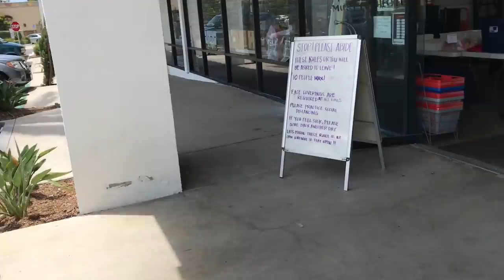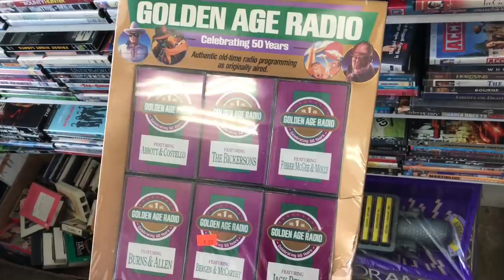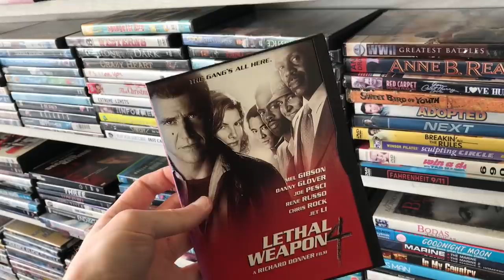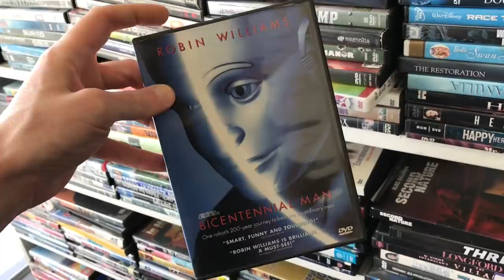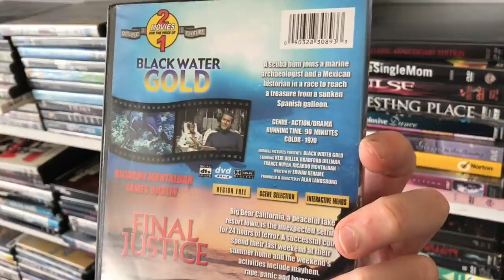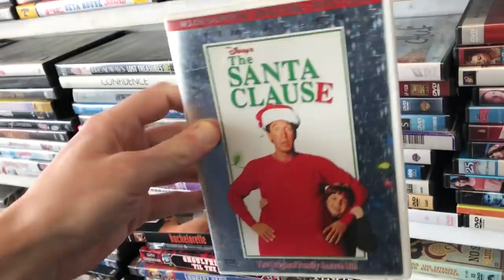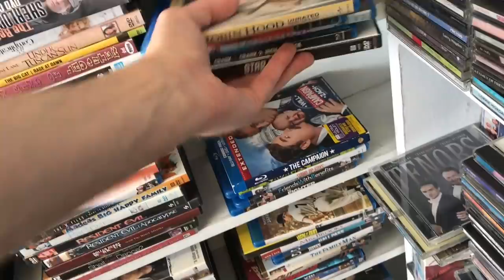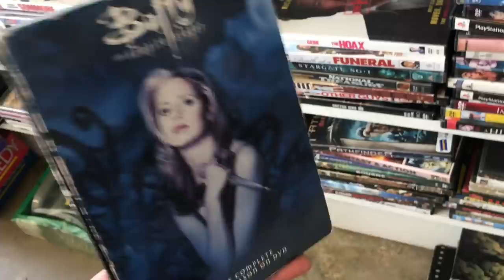Blu-ray and Dvd Hunting at the Thrift Store (Out of Print Blu-rays and Dvds)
▶ Nintendo Switch / Animal Crossing Code : SW-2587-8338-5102

My new video going back to a thrift store for the first time in 3 months looking for any out of print or rare Dvd and Blu-rays and anything else interesting.